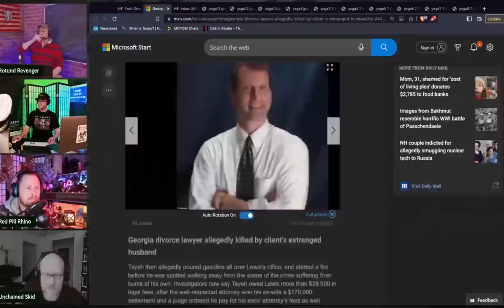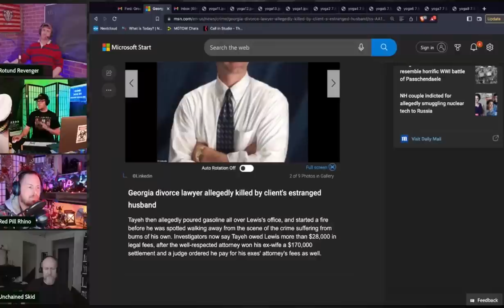Divorce Attorneys | Grunt Speak Shorts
Family law is a big money making business and lawyers love to drag things out so that everyone gets paid. Usually all by the man being divorced!

Redonkulas.com Productions
29488 Woodward Avenue, Unit 407